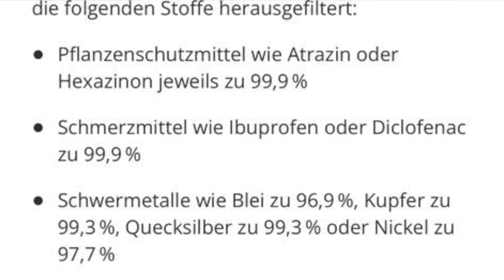6 MEGA PRAKTISCHE GESCHENKIDEEN+MEIN PERSÖNLICHES HIGHLIGHT!!!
Ich gebe euch meine persönlichen Geschenkideen die ich ausgiebig im Camper-Alltag getestet habe. Wenn ihr euren lieben noch eine Freude machen wollt, dann ist vielleicht etwas für euch dabei. Viel Spass beim Stöbern.
Batterie Kerzen
Vorratsboxen Mepal
silwy Magnetgläser
Omnia set
Omnia Form beschichtet
Omnia Schutzhülle
Omnia Muffinbackform
Wasserkanne Lotus Vita
Lotus Vita Ersatzfilter

Hier die Sprungmarken für die Geschenktipps:
0:00 Einleitung
0:16 Intro
0:37 Tipp1 Kerzen
1:47 Tipp2 Mepal Boxen
2:43 Tipp3 Gewürz-Regal
4:10 Tipp4 Fönhalter
5:16 Tipp5 Fahrzeugwaage
6:33 Tipp6 Der Omnia
11:33 Tipp7 Die Wasserkanne

Meine Campingausrüstung:
Omnia Backen/Kochen
Alko saftey ball
Alko saftey compact
12V Wasserpumpe

Links in meinen Videobeschreibungen können häufig Partnerlinks sein. Wenn du über diese Links einkaufst, unterstützt du damit meinen Kanal, ohne dass sich für dich am Preis etwas ändert. VIELEN DANK dafür!